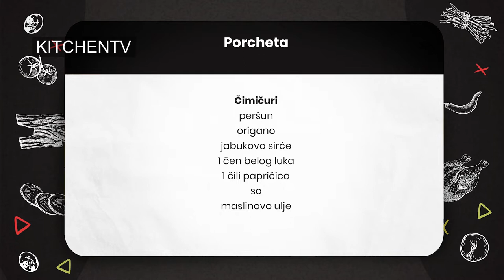Veliki zalogaji Toma Gretića/Big snacks by Tom Gretić - Epizoda: Porketa/Episode: Porchetta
Više na:

kitchentv.rs